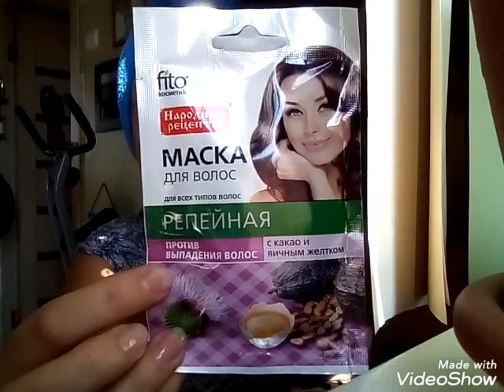fito косметик Маска для волос Репейная против выпадения волос с какао и яичным желтком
Плей листы-